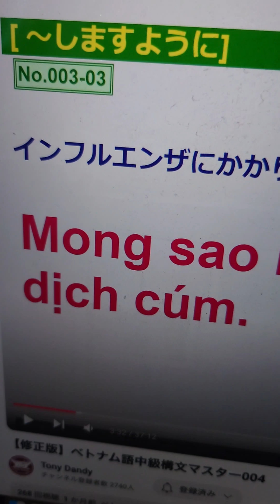No928 シャドーイング トニー中級４